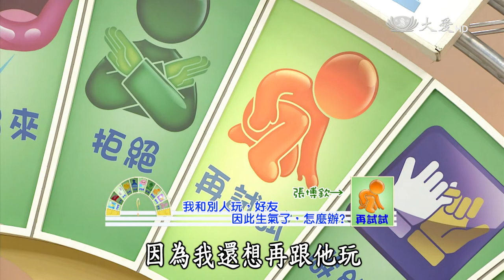【當我們童在一起】20150929 - 我會分享友情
你有過感覺朋友被搶走的心情嗎？當你原本非常要好的朋友交了新朋友時，你的心情會是什麼呢？如果朋友介意你與別人太好時，你應該怎麼做才對？本週的當我們童在一起，請來邱寶慧專家，和我們一起玩遊戲做測驗，教你如何分享友情喔！